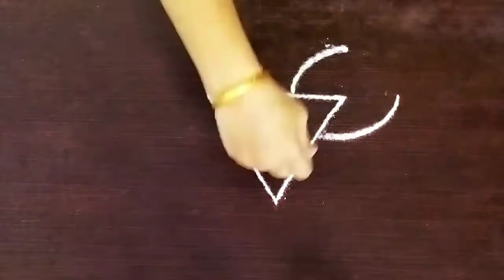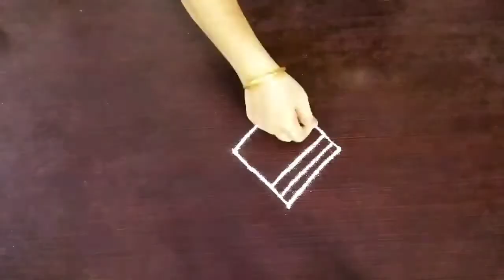Friday Kolam/Simple daily kolam/வெள்ளிக்கிழமை கோலம்/ஈஸியான கோலம்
Friday Kolam. Simple daily kolam. வெள்ளிக்கிழமை கோலம்.

  For more kolam videos, pls watch our channel playlists kolam and margazhi kolam & thiruppavai. The links are below.